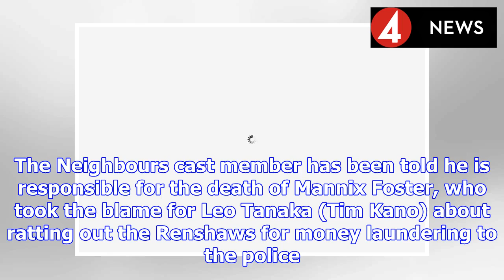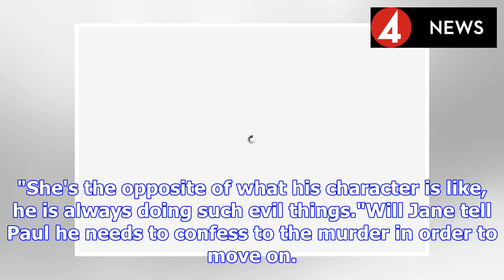Neighbours' Paul Robinson exit revealed as character RETURNS FROM DEAD? | BS NEWS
Neighbours' Paul Robinson (Stefan Dennis) is in the midst of one of his biggest storylines yet, and it is all down to Delaney Renshaw. The Neighbours cast member has been told he is responsible for th...